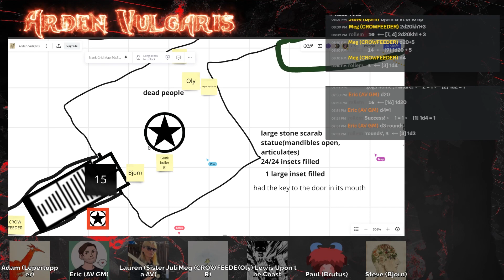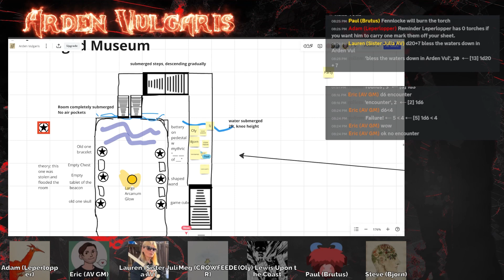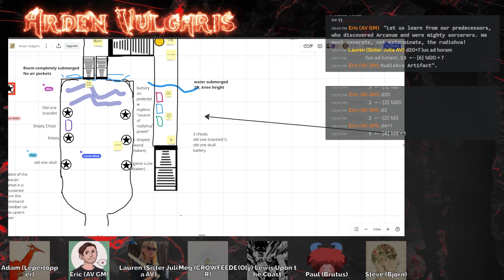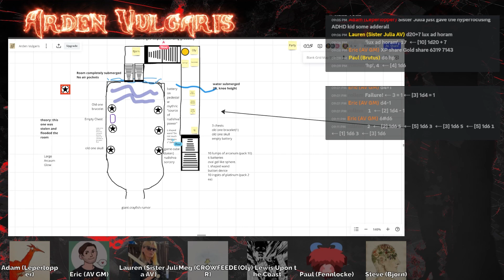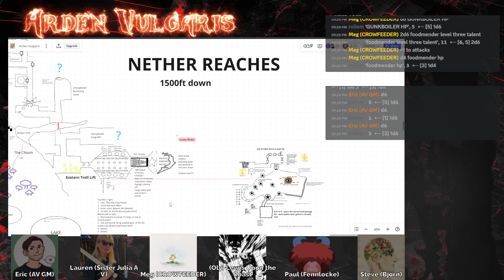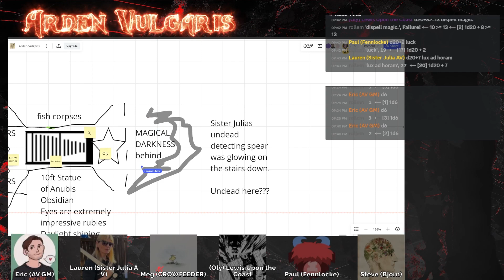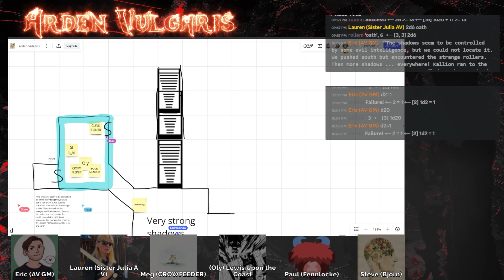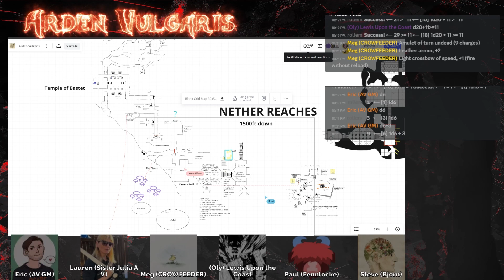Expedition 125 - Arden Vulgaris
Expedition 125 - 30th of Gerakios